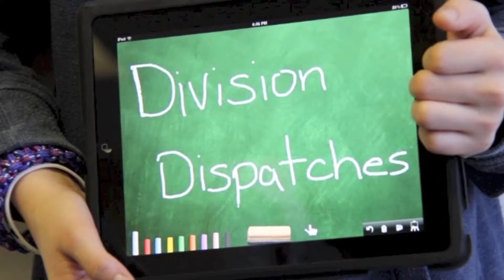Around the Table: Role Clarity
One video in a five segment series of Division Dispatches that addresses a variety difficult situations 'Around the Table'. Many problems that arise at a board table can be handled using the principles and practices of good governance.